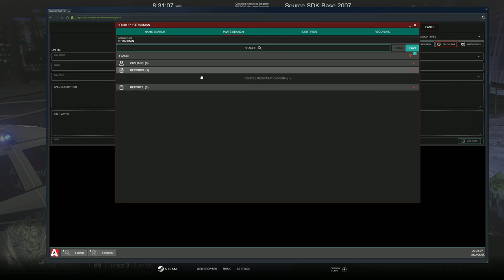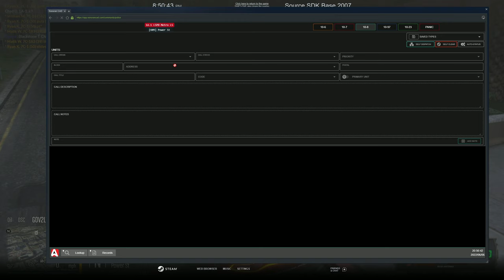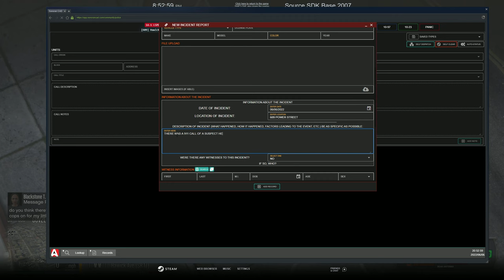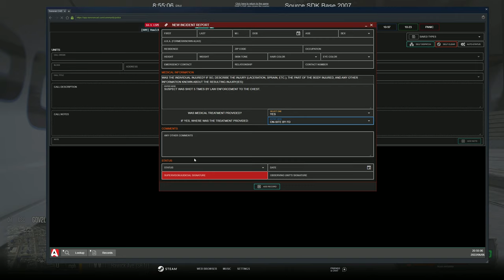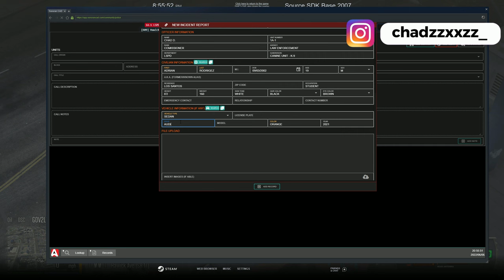Sniffing Out Criminals With The K-9 | Diverse Roleplay (DVRP)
Welcome to another DVRP video! In this video we rolled up on criminals as law enforcement K-9 Unit

1. Ensure you meet all joining requirements.
2. Read through our frequently asked questions before proceeding with an application.
3. Ensure you have joined the DVRP Fan Server.
4. Go to Joining Process
5. Fill out an application
6. Complete the application with your best effort, honesty, and ability. Ascertaining that you provide accurate personal information, select your selected department, and accept the disclaimers and rules.
7. Wait for a response via a public outrreach member. Then, you will receive information about an interview server and you will have access to a channel in the fan Discord (request-an-interview), where FTOs/FTAs will ping the accepted role when they are doing interviews.

Documents:
Conservancy